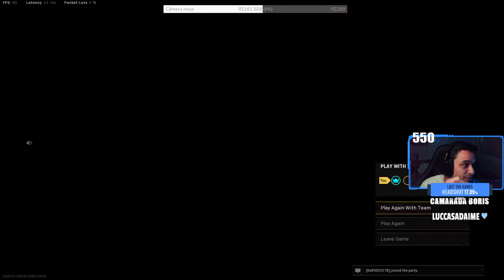A nova #1 SMG - Owen